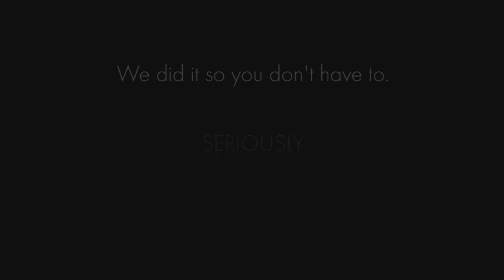Guy Eats Stick of Butter [For 5 Bucks]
He vomits for the first time in 6 years after eating a stick of butter!